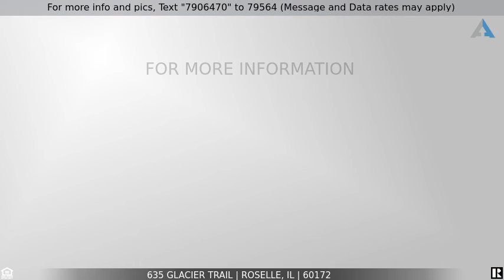Priced at $289,999 - 635 Glacier Trail, Roselle, IL 60172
Home for Sale in Roselle

This Move-In Ready home will have you saying Wow! as soon as you step in. NOTHING TO DO BUT MOVE IN. GLEAMING HARDWOOD FLOORS GREET YOU AS YOU STEP INTO THIS GORGEOUS MULTI-LEVEL TOWNHOUSE IN THE TRAILS SUBDIVISION. There is a total of 1700 square feet of finished living space. You will be impressed by all of the updates. There are gleaming hardwood floors on the first floor and lower level all rooms are freshly painted with modern colors, both bathrooms on the 1st and upper level are newly remodeled, All NEW White 6-Panel Doors, new roofs. Brand new carpet on the stairs and all bedrooms Just minutes from Metra, Pace Park & Ride, I-90, shopping, and restaurants. ALL NEW APPLIANCES - STOVE - MICROWAVE & DISHWASHER. Top rated District 211 schools. COME QUICKLY. .. this won't last long! NO FHA Financing will be accepted.